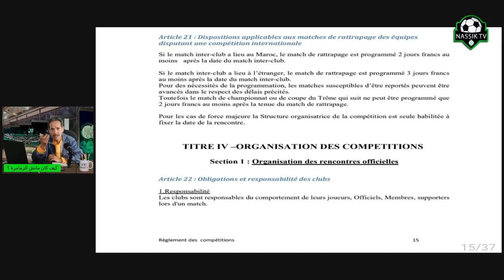هناك قانون للمنافسات ينظم الكرة في المغرب لماذا لا يحترم؟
قانون المنافسة يقول في فصله 21 ان الفرق المشاركة في منافسات خارجية تؤجل لها مباراة البطولة وتبرمج لها قبل او بعد المباراة الافريقية بشرط مراعاة اجل 48 ساعة ان كانت المباراة الافريقية داخل الوطن واجل 72 ساعة ان كانت خارج ارض الوطن وعليه مباراة الرجاء ضد بركان كان يجب ان تبرمج يوم السبت 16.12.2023 لان بركان سوف تلعب محليا يوم 13 وافريقيا ستلعب يوم 20 دجنبر
.روابط للاتصال مرحبا بكم الاعلام ونقاش برمجة البطولة المغربية. مشكل البرمجة هذا. أخذ اكبر من حجمه. موضوع أصبح يعالج ويناقش بحساسية مفرطة. محلل في منبر يعطي رايا يعامل وكأنه ارتكب جريمة؟ من وجهة نظري. اطرح سؤالا:

هل افتقدنا لشيء اسمه الغيرة على المنتوج الوطني؟ المنتوج الوطني فيه المنتخب الوطني وفيه البطولة الوطنية التي هي مرآة لعصارة مدارس التكوين بالمغرب.

الغيرة على المنتوج الوطني يتطلب ان نبحث عن الاستمرارية لجوالات البطولة كي يكون الإيقاع في تصاعد . كي يتطور اللاعب المغربي مع اشتداد التنافسية بين الفرق. لا ان نثقب عجلة البطولة ويتدبدب المسار عند كل الفرق الوطنية.

وفي الاخير نقول بطولة ضعيفة لا تعطينا لاعبين للمنتخب.

من اضعفها؟ ومن بحث على تقويتها؟ موضوع كان من الممكن أن يستنهض همم المنابر الاعلامية الوطنية. لكن مع الاسف!...

الإعلام الذي يحب ان يسأل ويتساءل هو الذي يجيب ويجد المبررات لمنظومة اريد لها ان تصطف وراء راي واحد.

رابط الحساب الشخصي في الفيسبوك

@nassiktv  معكم لفتح النقاشات الجادة حول الرجاء بصراحة  وبدون لغة خشب